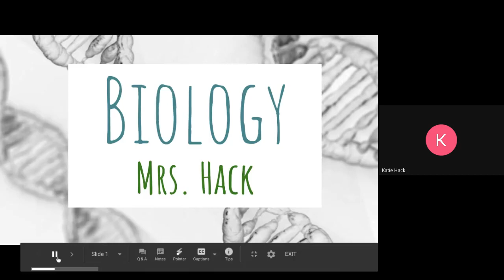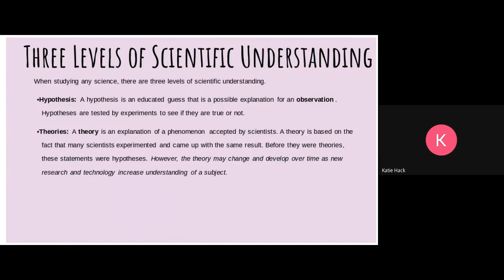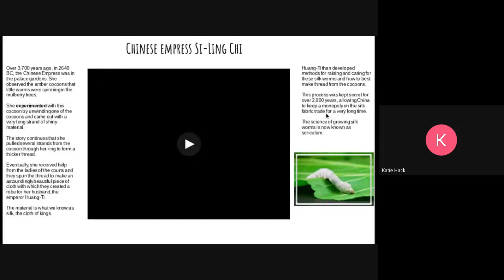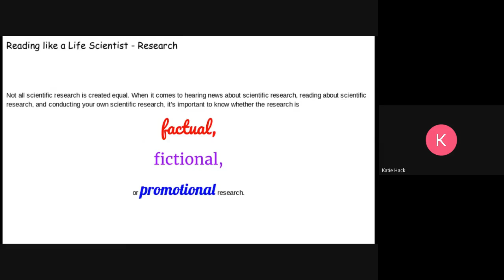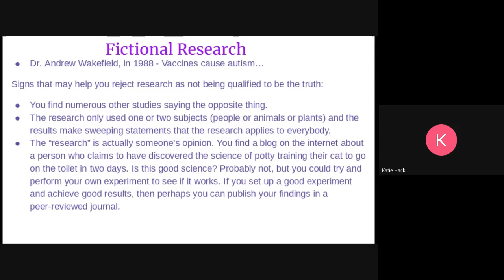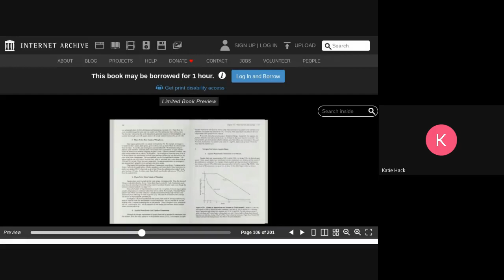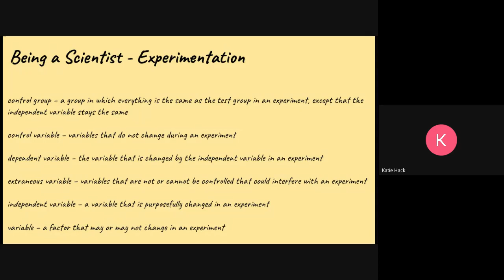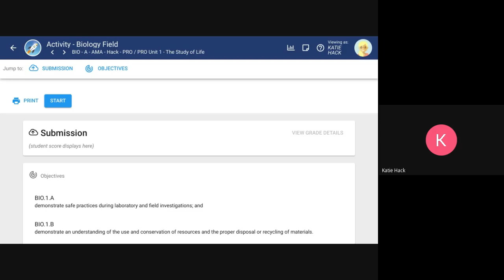Biology Class: Lesson 1-6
Unit 1 The Study of Life lessons 1 through 6.